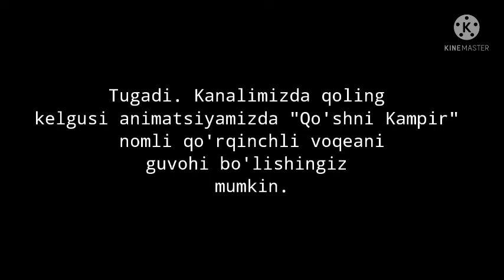QIYOFA 3-qism | animatsion qo'rqinchli multfilm | horror cartoon | qo'rqinchli multik | audiohikoya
Qiyofa 3-qism.  qo'rqinchli animatsion qo'rqinchli multfilm
IJRO QILDI: Yunusbek Sobirov